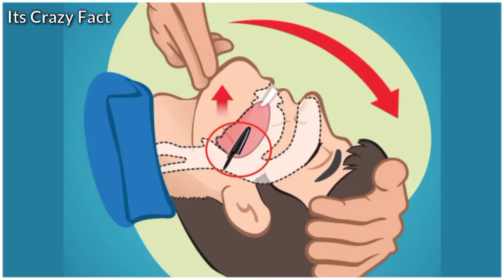आखिर क्यों होता हैं पेन के ढक्कन पर छोटा सा छेद | way pen cap have a holes ? || Its Crazy Fact